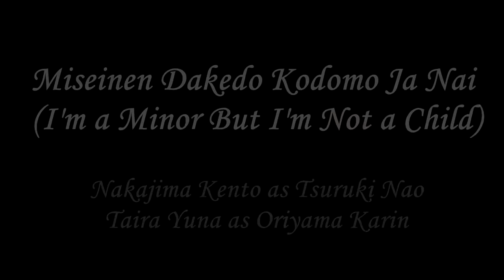Nao❤ x Karin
Movie: Miseinen Dakedo Kodomo Ja Nai
(I'm a Minor But I'm Not a Child)
Nakajima Kento (Sexy Zone) as Tsuruki Nao
Taira Yuna as Oriyama Karin

Fanvid song: Ellie Goulding - Love Me Like You Do